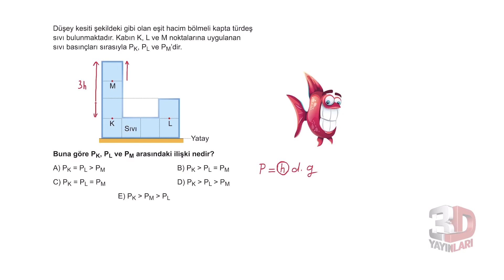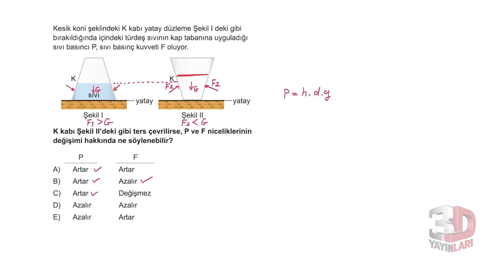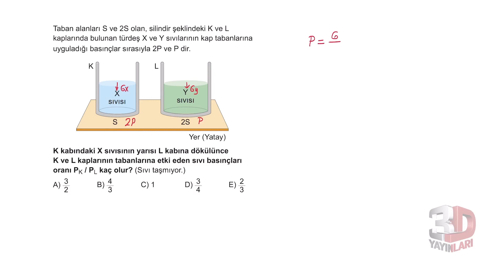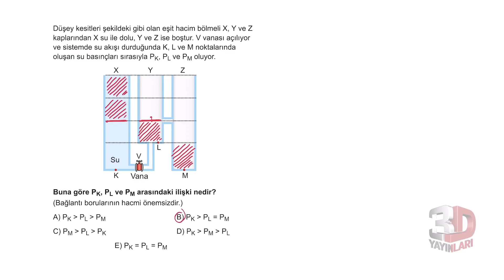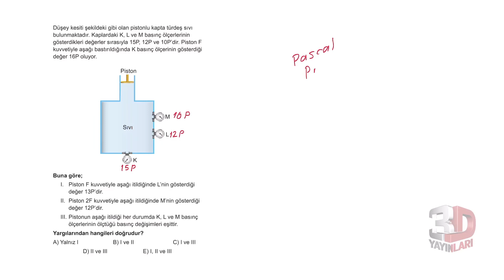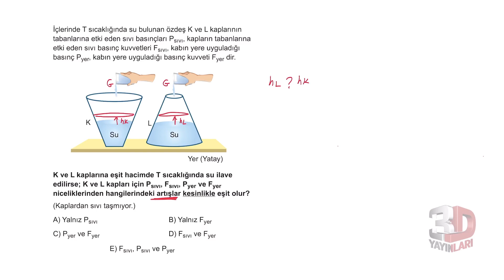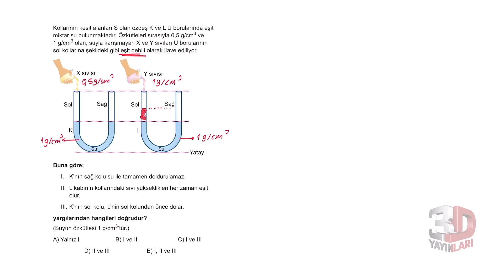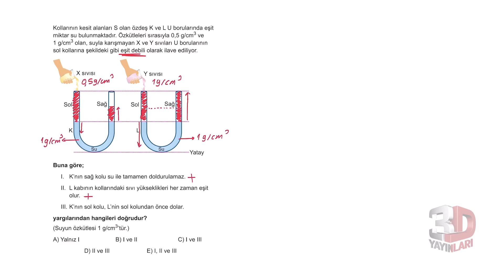TYT Fizik Soru Bankası Bölüm 3 Test 3